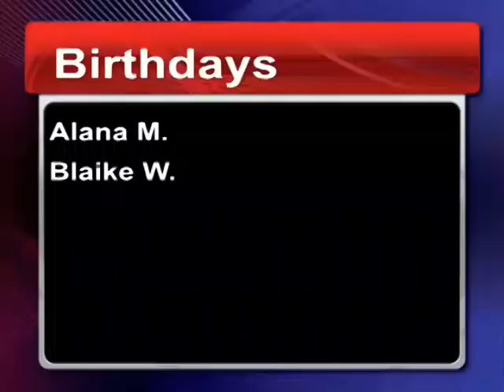Morning Magazine October 8th, 2021